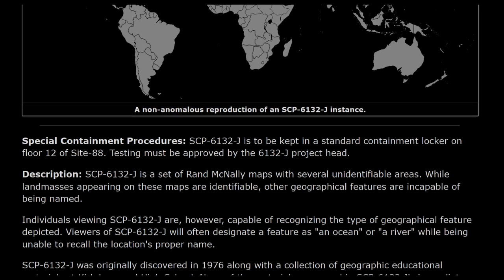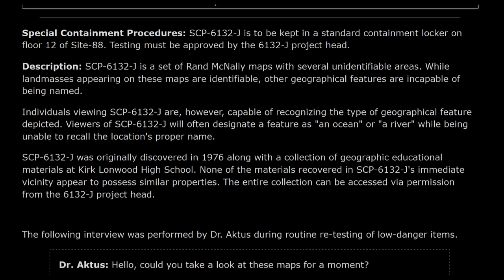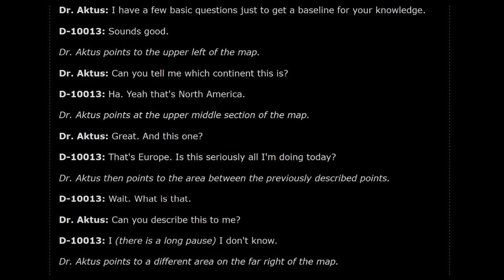SCP-6132-J - Terrain Fumble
Yeah it's another feghoot. I don't know why I keep doing this.